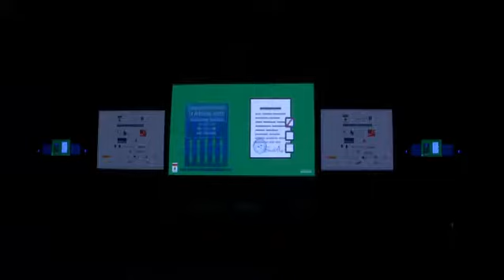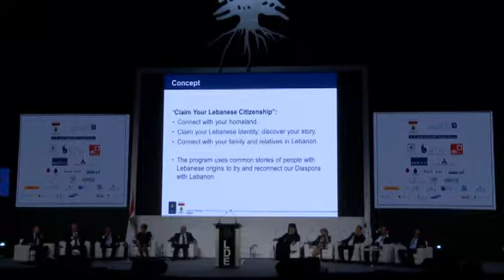LDE 2017 -Day 1-Diaspora Diplomacy At The Service Of Nationality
Diaspora Diplomacy At The Service Of Nationality